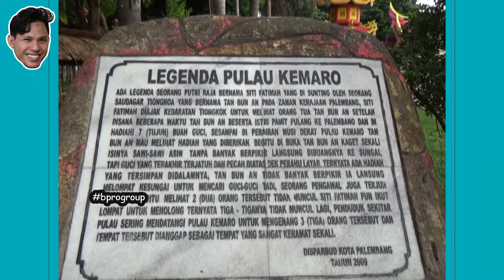Wisata Pulau Kemaro - TANYO WONG PINTER (12)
Membicarakan hal-hal apa saja dan sejarah mengenai Pulau Kemarau atau disebut juga dengan Pulau Kemaro di Palembang.

Tanyo Wong Pinter adalah sebuah segment tanya jawab dari "Ado Gawe" yaitu acara lokal dari Indosiar Palembang yang memperlihatkan wisata dari Sumatera Selatan.

Satu-satunya acara berbahasa Palembang di Indosiar. Saksikan perjalanan Wanto bersama teman-temannya diprogram acara "Ado Gawe" tayang jam segment lokal waktu dini hari hanya di Indosiar Palembang. "Wong Palembang Kalo ditanyo Pasti Ado Gawe".